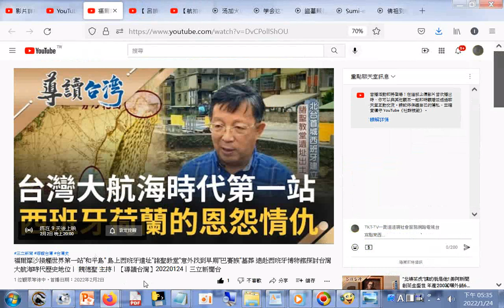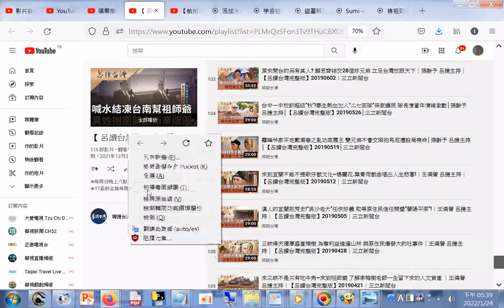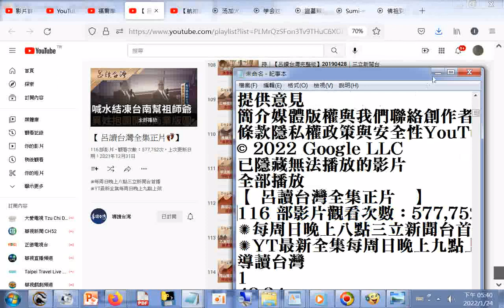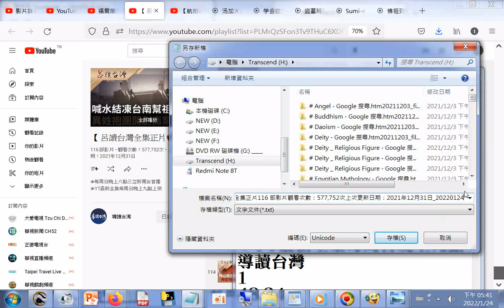福爾摩沙接觸世界第一站和平島 島上西班牙遺址諸聖教堂意外找到早期巴賽族墓葬 遠赴西班牙博物館探討台灣大航海時代歷史地位｜ 魏德聖 主持｜【導讀台灣】20220124｜三立新聞台+呂讀台灣全集正片1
網址是 筆者附錄: 現今道劫並降，揚道於世化劫殃，有求孔孟聖道三寶心法就不枉費今生來世間。世間財世間用--生不帶來，死不帶去，或是給以後不相識的人用，但是得三寶心法卻能帶著走，在世能逢凶化吉、躲劫避難、改變命運，壽終能超生了死，離苦得樂，智者切莫入寶山而空手回。